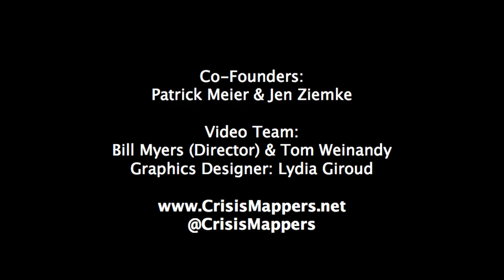Welcome to ICCM 2011: Jen Ziemke, Co-Founder